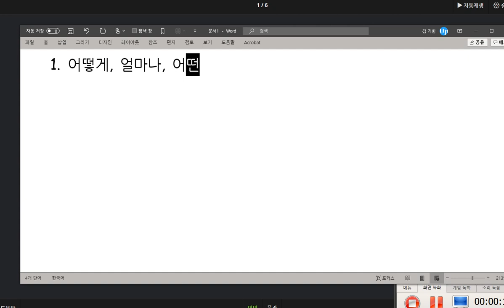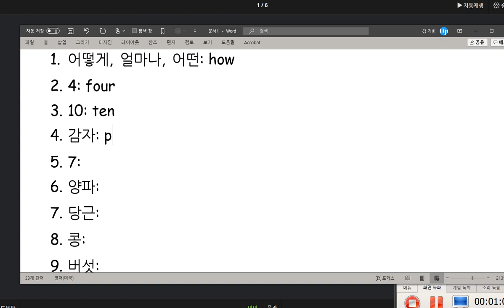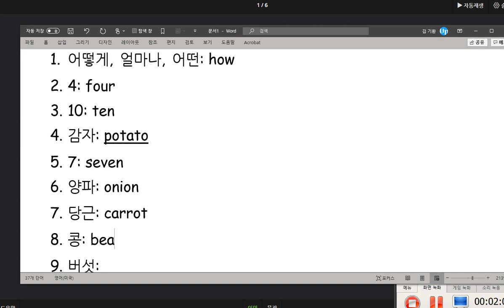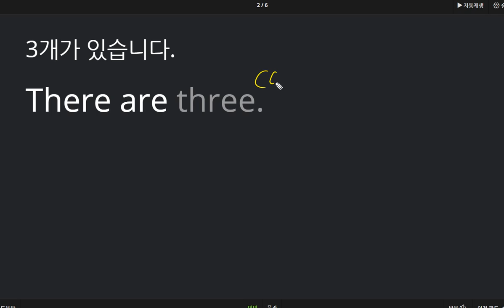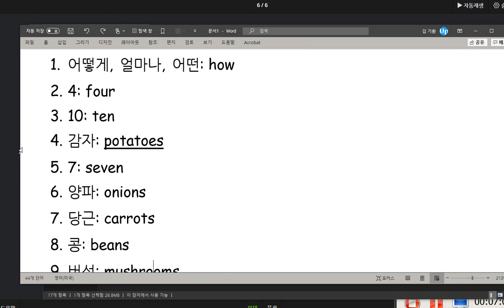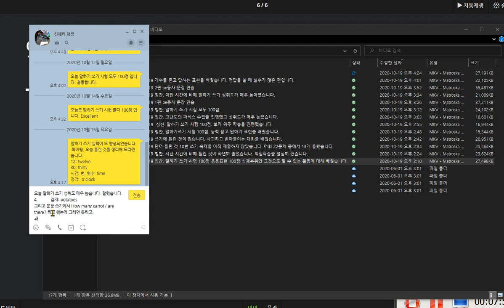신혜리 2020 10 19 칭찬 개수를 묻고 답하는 표현을 배웠습니다 성취도가 높았습니다